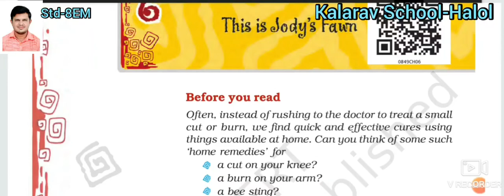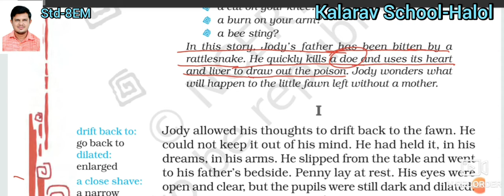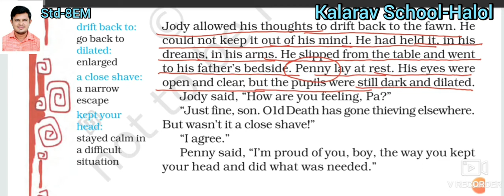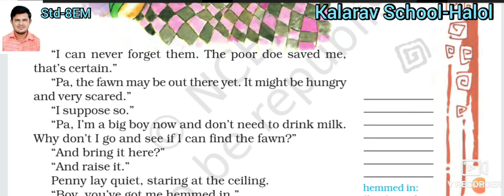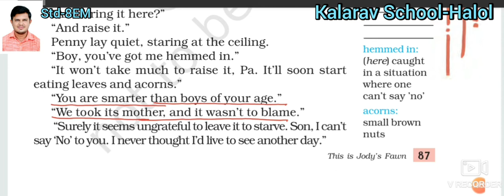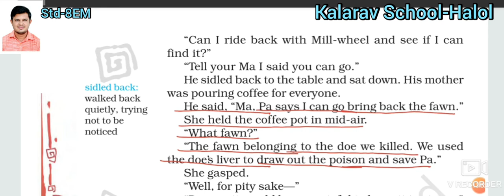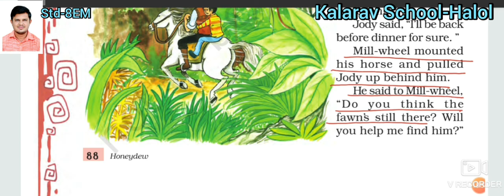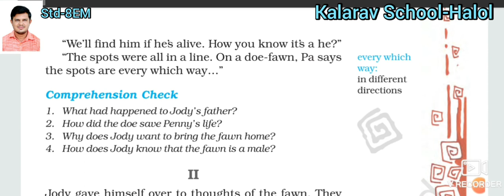Std- 8th EM English Ch -6 L- 1 Jody's Farm